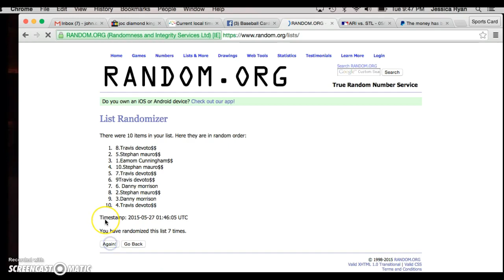Tony's Hamilton auto Recording #156